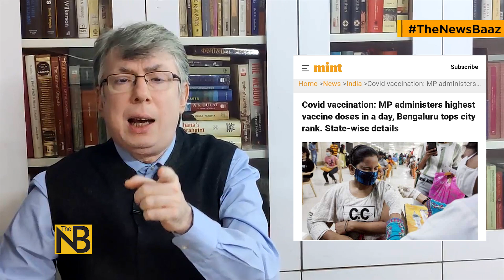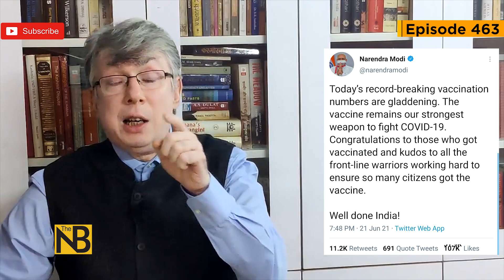क्या वैक्सीन को होर्डिंग की गई, BJP राज्यों में अचानक कैसा बढ़ी वैक्सीन संख्या | Prabhat Shunglu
Record number of vaccines administered in India on June 21. BJP states topped with maximum vaccines, Madhya Pradesh followed by Karnataka and Uttar Pradesh. Modi says well done India. Rahul Gandhi releases Congress party white paper on covid mismanagement. He says most lives in the covid second wave could have been saved but for the paucity of oxygen.

कोरोना की दूसरी लहर में जो न्बबे फीसदी मौत हुई वो जान बचाई जा सकती थी। अगर उनको समय रहते ऑक्सीजन मिली होती तो उनकी जान बच जाती। एक सवाल के जवाब में राहुल गांधी ने आज कोरोना मिसमैनेजमेंट को लेकर मोदी सरकार पर तीखा हमला बोला। उन्होने कहा कि पीएम के आंसू उन परिवार वालों के आंसू नहीं मिटा सकते जिनहोने अपना करीबी खोया है।

पीएम का फोकस आज भी इमेज बिल्डिंग पर ज्यादा है। मैं ये क्यों कह रहा वो आपको बताता हूं। सोमवार को देश में रिकॉर्ड़ वैक्सीनेशन हुआ, एक दिन में लगभग छियासी लाख वैक्सीन लगाई गईं। 85.6 lakh वैक्सीन। पिछले पांच महीनों का ये रिकॉर्ड है।